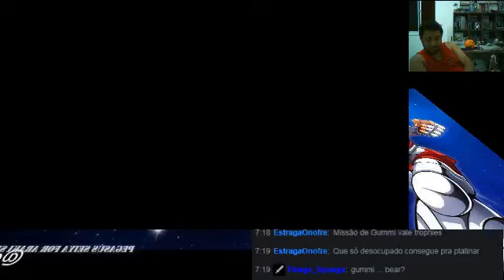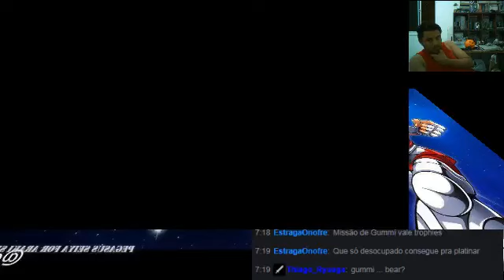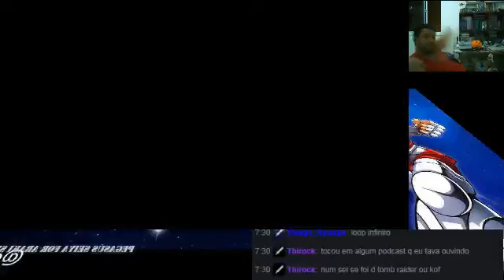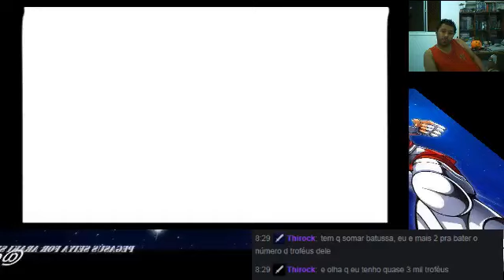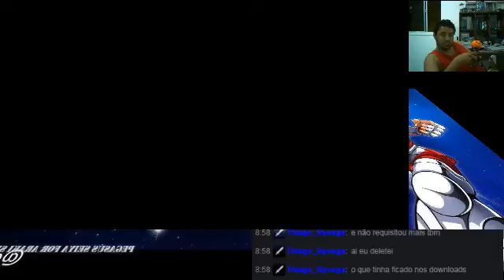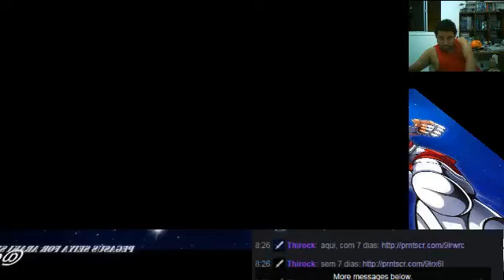Kingdom Hearts 2: LION DRIFT!